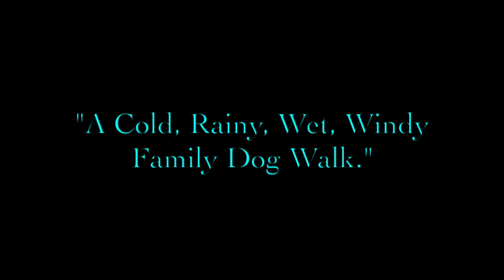Max, the Border Collie Dog Family Walk | itslobysanimals.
On the 29th July, 2018, my family and I took our loved dog, Max, the Border Collie out for a nice long walk at our local National Park Woods! - I decided to film and put it into a video in hoping you enjoyed our walk as much as we did.

itslobysanimals. Xxx

1. Road Trip.
2. Feelin' Good.